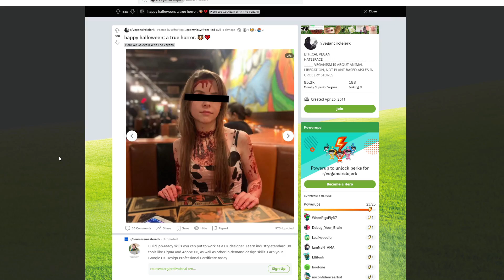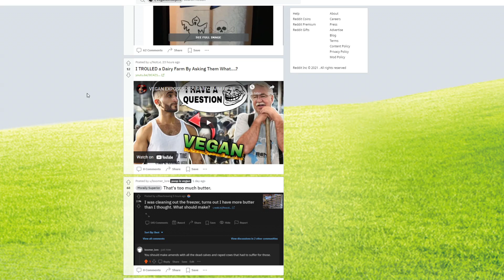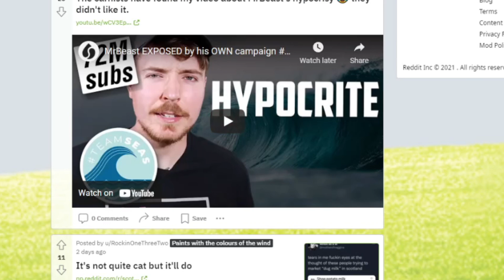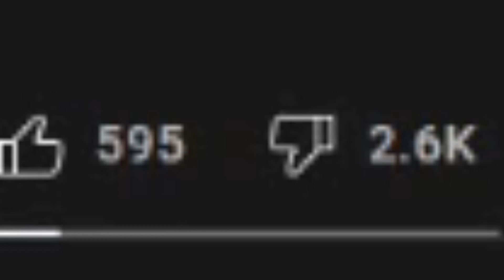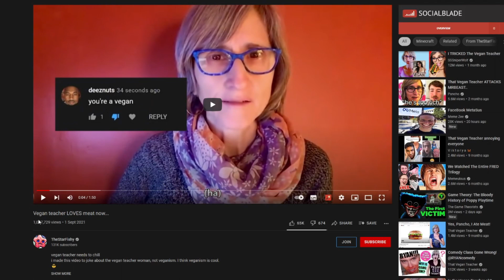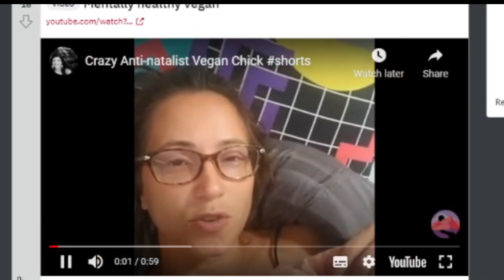That Vegan Teacher EATS Meat NOW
Reddit Cringe - Vegan Edition (That Vegan Teacher Loves Meat)